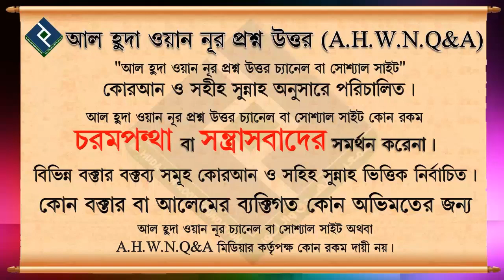বিশ্ব ইজতেমা ইসলামের আলেকে কতটা বৈধ্য ᴴᴰ┇শাইখ মনিরুল ইসলাম ফাইযী